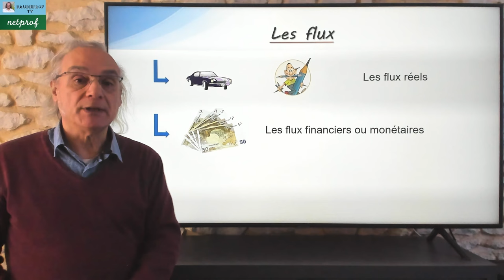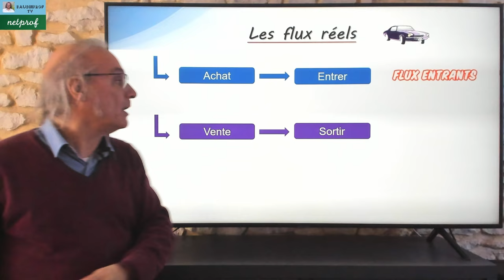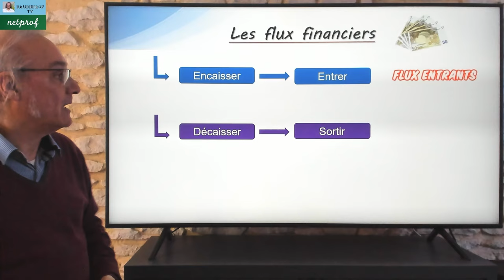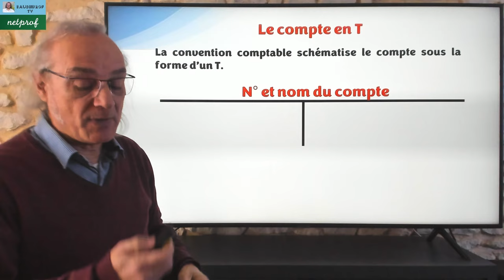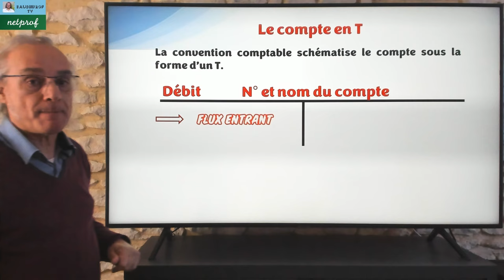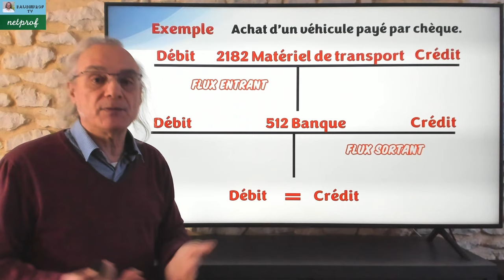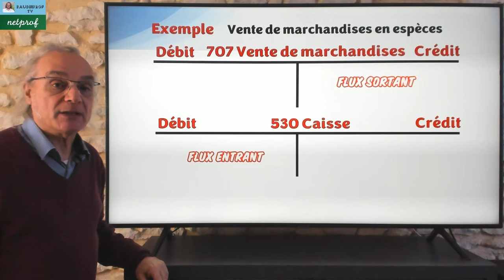Le principe de la partie double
Dans cette vidéo de comptabilité nous allons voir le principe de la partie double.